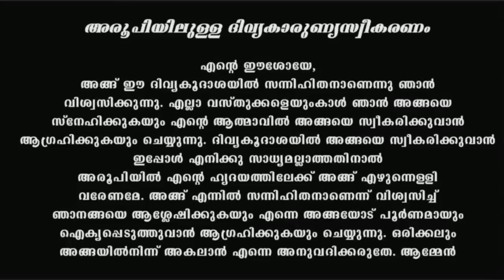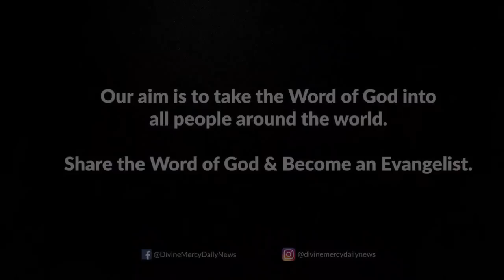Holy Mass I Malayalam Mass I August 25 I Friday I Qurbana I 6.45 AM